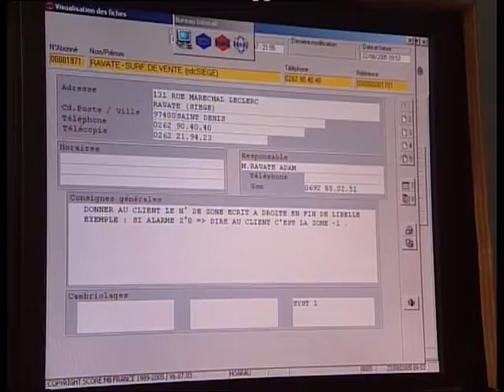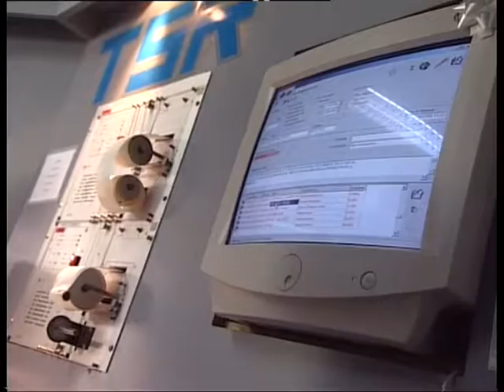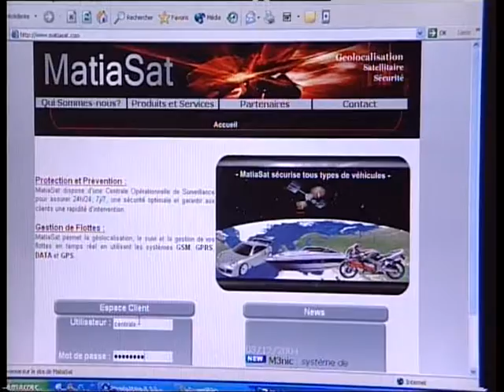Géolocalisation avec TSR (août 2005)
(copyright ADIR-RFO, août 2005)